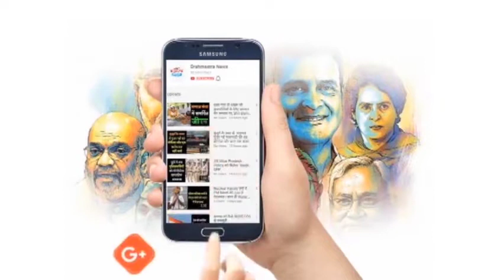ICC has released the latest test ranking | 'Special' | Brahmastra News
ICC has released the latest test rankings
Two Indian batsmen remain in top 10
India's current captain Rohit Sharma is at number 8 in the list of batsmen.
Whereas former India captain Virat Kohli remains in 10th place.
Marnus Labuschagne remains at the top of the batsmen's list.
India's Ravichandran Ashwin is at second place in the list of bowlers.
Whereas India's fast bowler Jasprit Bumrah is in third place.
 Pat Cummins continues to top the bowlers' list
Ravindra Jadeja is currently the world's No. 1 Test all-rounder.
Ravi Ashwin is in second place
Talking about the Test team, Team India remains the number-2 team.
Australia is at number-1 with 128 points, while Team India has 119 points.ICC has released the latest test rankings